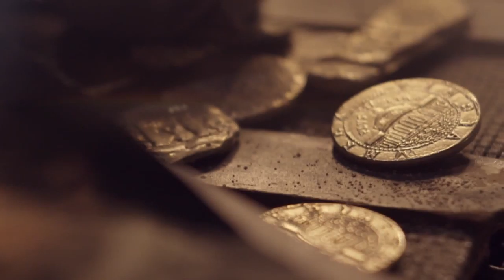Uncharted - The Nathan Drake Collection - Trailer PS4 - YouTube